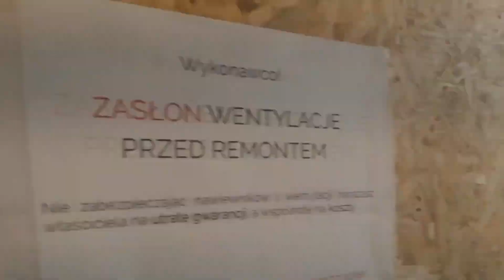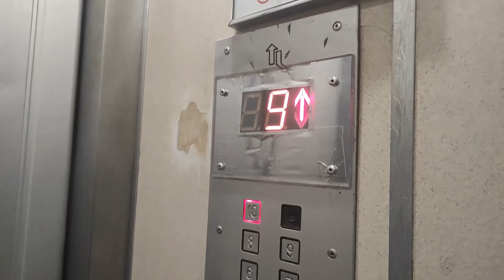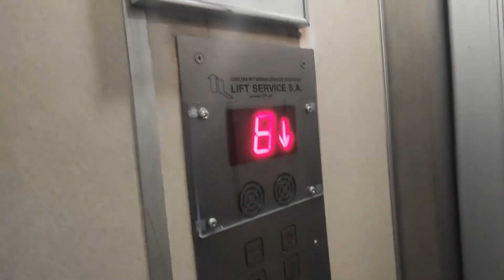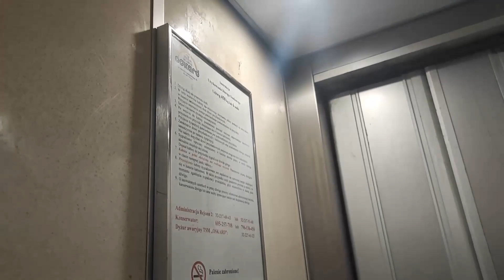2xLiftService@Morcinka 2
Producent:LiftService
Mod: Nie
Rok Produkcji: 1999
Falownik: Nie